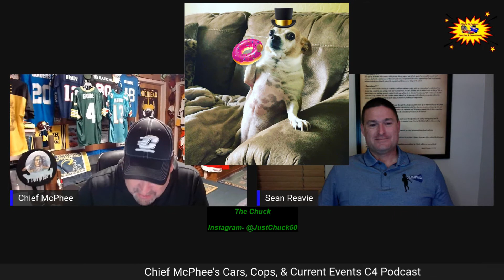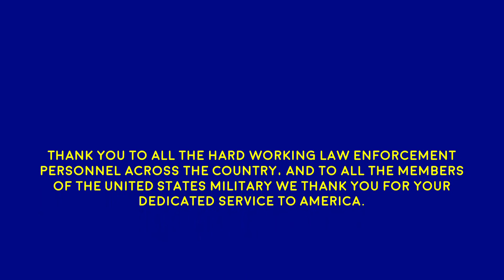Episode 8- Ofc. Sean Reavie on Rising From the Ashes at Age 40 to Achieve His Lifelong Dream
In episode 8 Chief reconnects with a childhood friend from his hometown in Michigan, Mr. Sean Reavie, who is a decorated police officer from Arizona that has investigated over 1000 cases of child physical and sexual abuse. Sean is the founder and president of a non-profit organization called Put On The Cape (POTC), a foundation of hope that empowers children who have suffered acute physical and sexual abuse.

In 2015 Sean also created Superhero September, live events that introduced the world of mythical superheroes played by professional cosplay actors to thousands of children throughout Arizona. These events became so popular that the concept morphed into a registered 501(c)3 non-profit organization in 2019 known as Put On The Cape. POTC has since raised thousands of dollars for child advocacy centers across 15 different states.

Chief and Sean graduated high school together at a small school in Michigan's Upper Peninsula in 1985. They elaborate on playing high school football for hall of fame Coach Barry Pierson, how their fathers grew up together and still remain close friends to this day.

After high school Chief and Sean both left that small town on different career paths.  Sean's life journey from leaving high school to becoming a police officer did not come easy for him, in fact his inspiring story is one of a broken man rising from the ashes after being physically, emotionally, and financially bankrupt to becoming a respected decorated police officer at a large urban Arizona police agency at the age of 40.

Sean's epic journey was even documented in a Saturday Evening Post article in 2014, he gives the C4 Podcast a firsthand account of what it was like to finally feel whole as a person after chasing his childhood dream of becoming a police officer after a 35 year pursuit.

Sean and Chief also talk about his very popular dogs, who have their own social media followings that include some of the most hilarious memes ever seen, along with their own photo calendars, and how one of them has been banned for life from a well known pet store chain.  We even include a couple classic mugshots of said celebrity canines affectionately referred to as Satan's Tater Tot, and simply "The Chuck".

Also featured in this episode is photographic evidence of Chief's unplanned appearance in Sports Illustrated magazine that landed him in hot water with MSP command way back in 1991. Chief also digs up a classic early 90s photo of Sean and WWE Hall of Famer Randy "Macho Man" Savage, who almost engaged into physicality with Sean prior to the photo. Sean gives us the backstory of this parking lot encounter with Mr. Madness.

If you would like to donate to the Put On The Cape Foundation For Hope organization checkout their Like them on Facebook, and Follow them on Instagram at @putonthecape

Ellison Brewery & Distillery in East Lansing, MI
Instagram.com/ellisonbrewery
Facebook.com/ellisonbrewery
YouTube.com- Ellison Brewery

Instagram.com/greatlakesdroneservice
Facebook.com/greatlakesdroneservice
Twitter.com/GLdroneservice
YouTube.com- Great Lakes Drone Service

Instagram.com/vehicle_id_specialists
Facebook.com/vehicleidentificationspecialists
Twitter.com/vehicleIDspecs
YouTube.com- Vehicle Identification Specialists

Facebook.com/fingerprintspecialists
Twitter.com/fingerprintspec